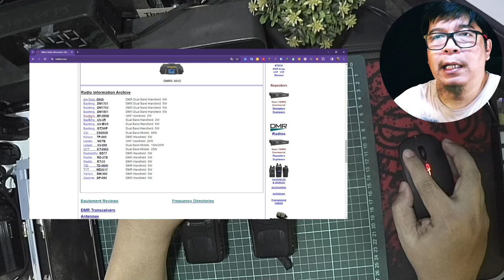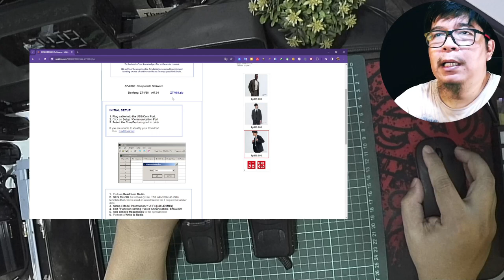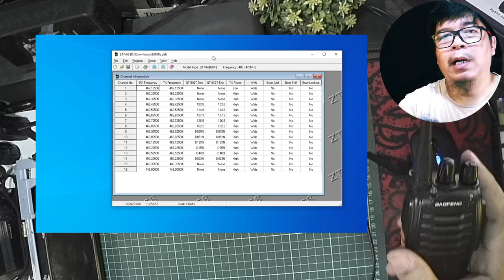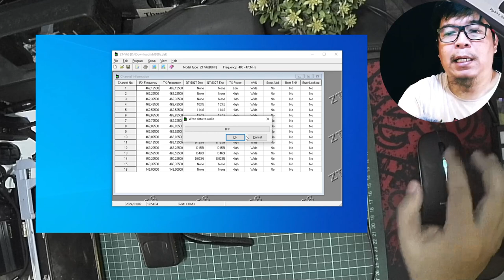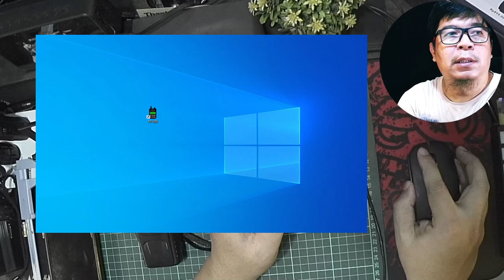Memperbaiki HT Baofeng bf888s bermasalah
Selamat datang di video kami! Hari ini, kita akan membahas cara memperbaiki HT Baofeng BF888S yang bermasalah. Adapun masalah yang dimaksud adalah suara ht menjuit disemua channel dan tidak bisa melakukan update data menggunakan software bawaan ataupun alternatif software (CHIRP). Kami akan menunjukkan langkah demi langkah proses diagnosa dan perbaikan, termasuk:

- Diagnosa Masalah: Bagaimana mengidentifikasi sumber masalah pada HT Baofeng BF888S.
- Alat yang Diperlukan: Daftar alat yang diperlukan untuk perbaikan.
- Proses Perbaikan: Instruksi terperinci untuk memperbaiki masalah yang ditemukan.